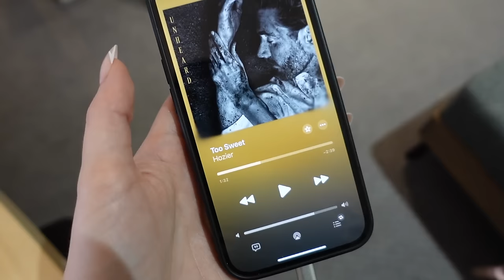International Flight Attendant Life - I'M BACK UP IN THE SKIES AGAIN✈️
PRODUCTS MENTIONED:
Striped Shirt

I am an amazon associate and an affiliated creator on LTK/Reward Style so some of the links are affiliate links which means by purchasing an item from the links I receive a small commission. You are not charged less or more by clicking or purchasing from these links. All opinions are honest and my own.

8901 Tehama Ridge Pkwy, Ste 127, PMB 248.